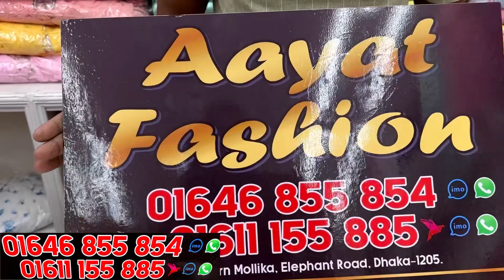Branded 1pc/tops/shirt in resonable price | ব্রান্ডের ওয়ানপিস/টপস কিনুন পাইকারী দামে